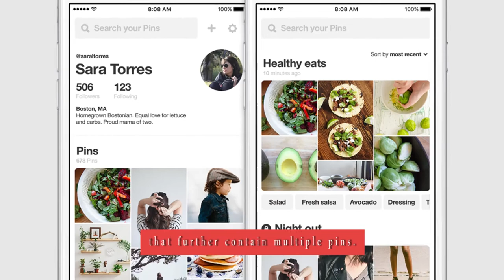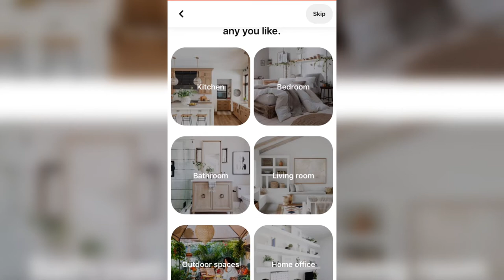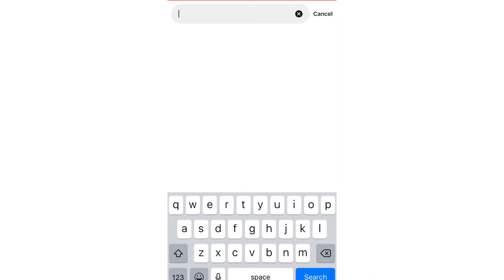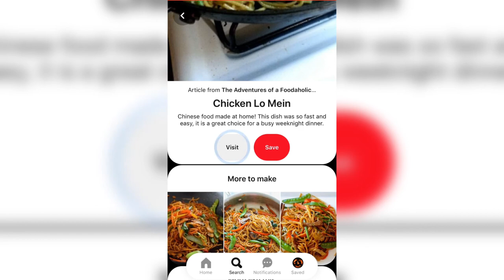Create boards on Pinterest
Boards are collections of pins dedicated to a theme such as food, fashion, quotations, travel, or weddings. Boards with multiple ideas can have different sections that further contain multiple pins. Here, we are going to learn how to create your Pinterest board. Go through your home feed, click on any post that interest you, click on the save option, you’re are given name suggestions to match the post, you can disregard, click on create a board and give it a name of your choice, you can make the board private that is only you can see it, click next. You’re given suggestions for topics related to your board, pick your interest, or skip. Click on done and now your board is created, you can now access it when you go to your profile. Discover and create as many boards as you want to.